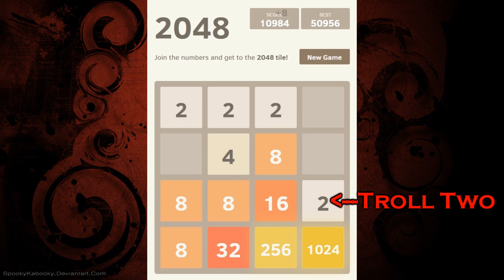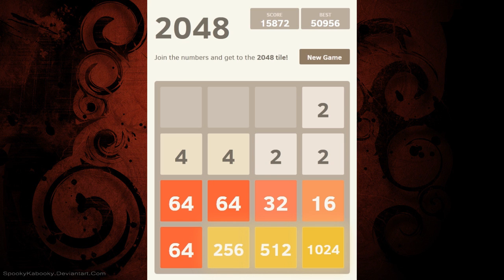2048 Walkthrough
I'mma walk you through my thoughts and strategies for winning 2048...uh...80% of the time.  Fun and intensity!  Wheee!